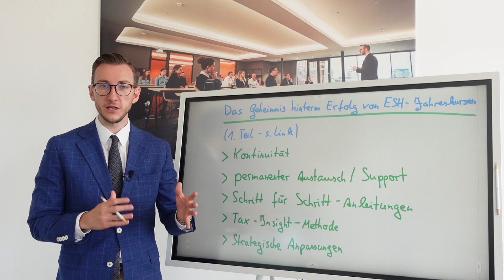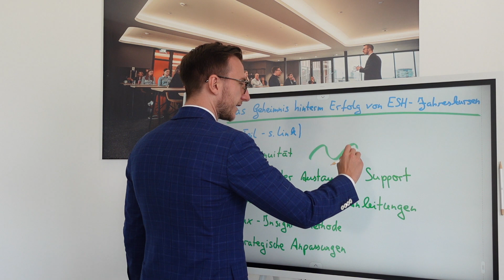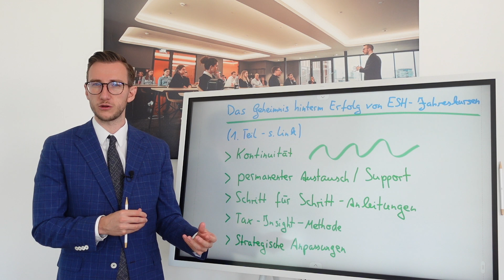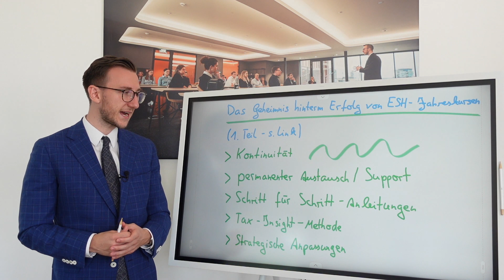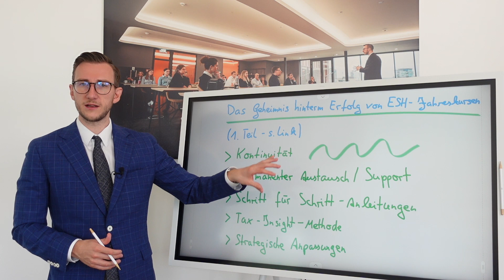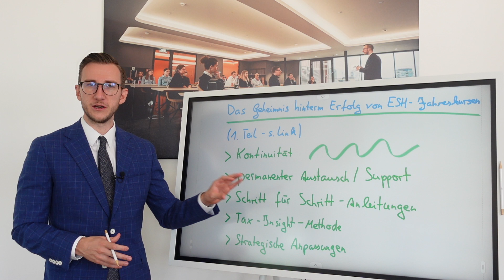Geheimnis hinter dem Erfolg von ESH Jahreskursen! - StB-Prüfung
In diesem spannenden Video spricht Marlo Steinecke darüber, was das Geheimnis hinter dem Erfolg von ESH Jahreskursen in der Steuerberatervorbereitung ist.